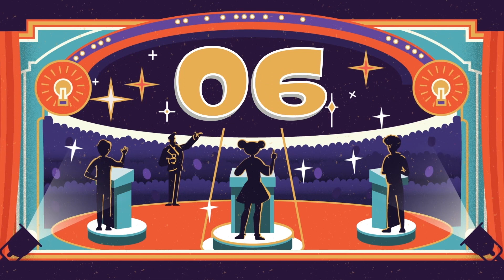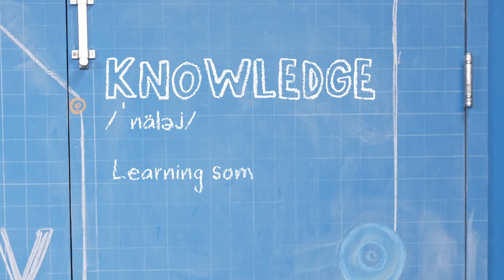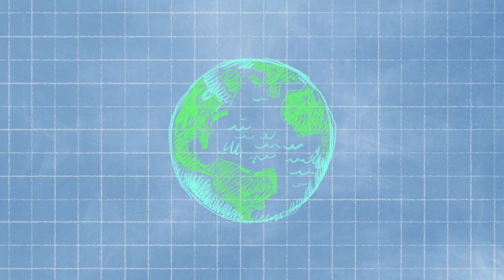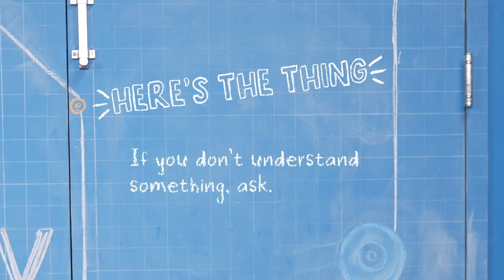"Think Tank" Kidstown at Home (K-3) January 29, 2023.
It is our fifth and final week of our January Kidstown at Home videos for our elementary kids in K-3rd grade! We are learning about "Knowledge."